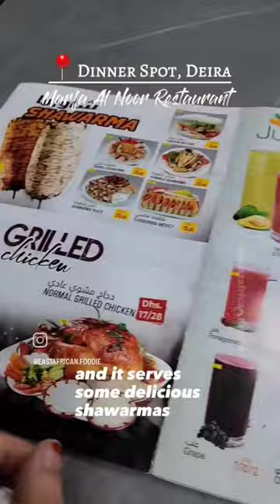Dinner Spot in Deira Dubai - Marfa Al Noor for Best Rotisserie Chicken